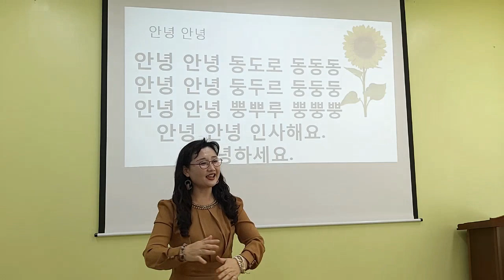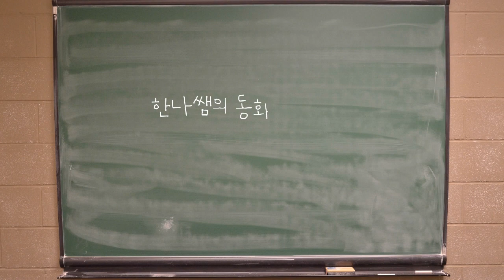[안녕 동도로 동동동] 손유희, 인사 손유희, 인기 손유희, 추천 손유희, 어린이집 손유희, 집중 손유희